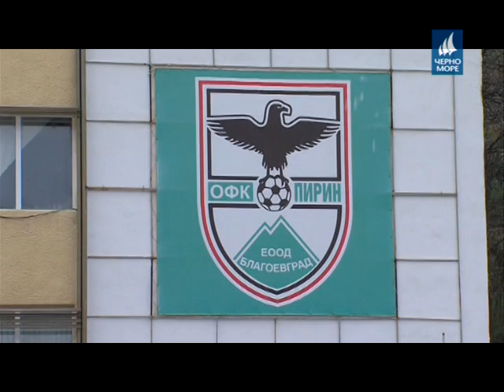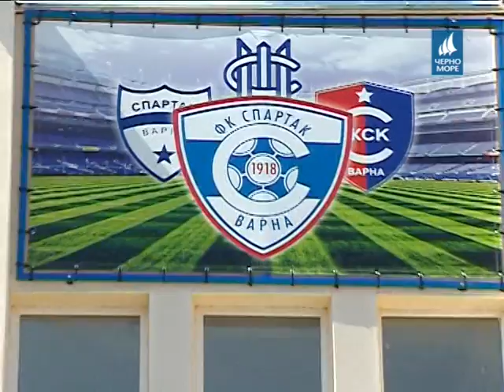ТВ "Черно море" - Спортна емисия 20.06.2017 г.